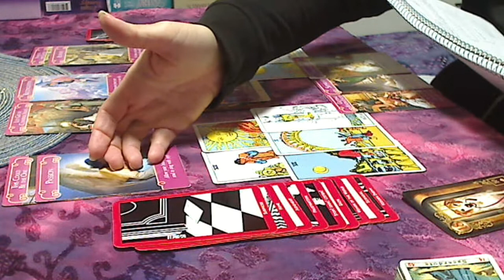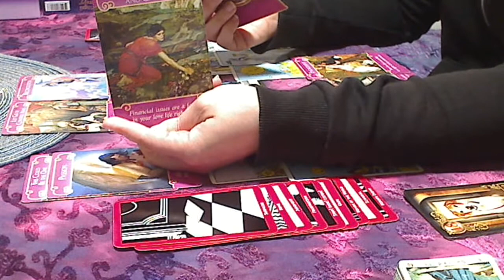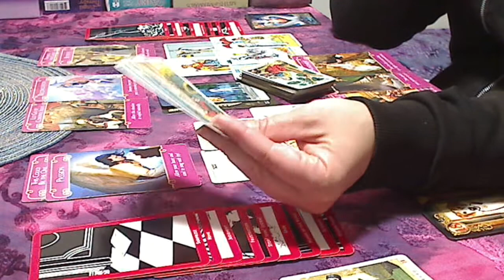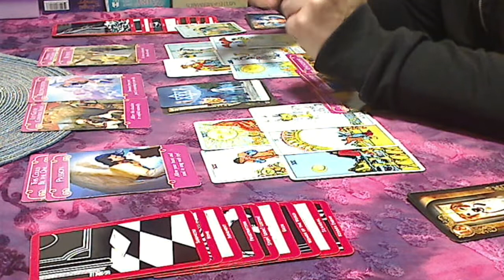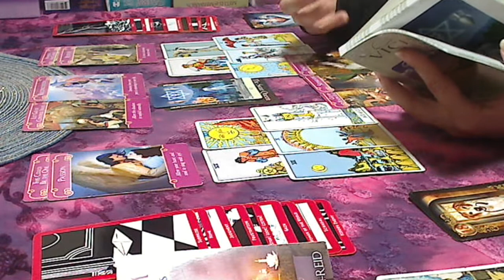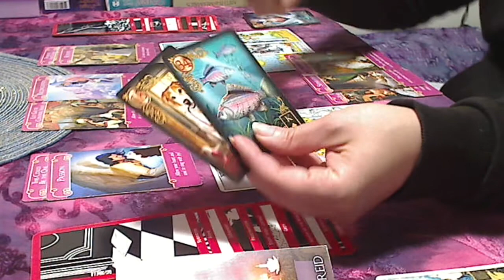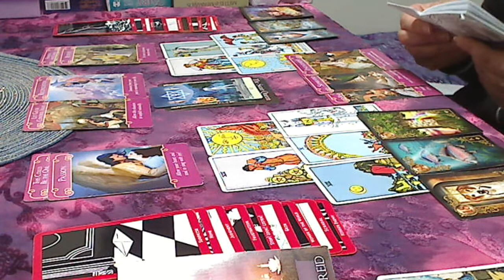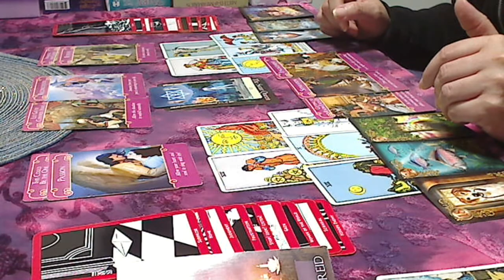♥✿ My Twin Flame Journey ✿ Weekly Reading Feb 21-28 ✿♥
The window of opportunity is here.. will you accept it? Your destiny awaits but your free will choices will either lead you to it or away from it!

* Personal Reading Information:

--Twin Flame/soulmate/relationship spreads usually run from 45-60 min unless you ask for a 30 min reading than one will be made for you according to that time frame. Some examples are on my channel. I also have one called The Love triangle (when needing to decide between 2 people) ~ The Ex ~ and others

-- Life Purpose, Past life Karma (usually 30 min)

-- The Path, The Choice, The Game Plan (usually 30 min)

-- General "What the future has in store" which is done in the form of a Celtic cross, 21 card Gypsy spread or a special spread that's made by me. (Gypsy- generally falls under the 45 min reading)

***Readings not requiring any personal information from you ~except for birthday~ What the Future Has in store, Past Life, Life Purpose

♥✿ Prices for Readings and instructions ♥✿

30 minutes $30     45 minutes $ 45    60 minutes $60

First name and birthday for each person involved for Love Readings.

It's protected from spammers so they have you do a "captcha" in order to see it.

•★ After receiving your order you will then be contacted by email (look for an email from ShineShui) within 2 days with info on when to expect your reading. Currently... within 7 days.

.•★•. All readings are private unlisted videos that will be uploaded to YouTube .•★•.

• Instagram... @mytwinflamejourney for daily message tarot card pulls and pretty things.

SHIƝЄ Ƹ̵̡Ӝ̵̨̄Ʒ♥•*¨*•★